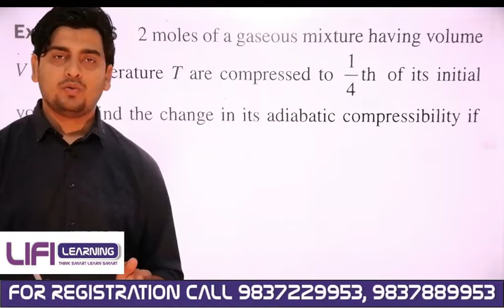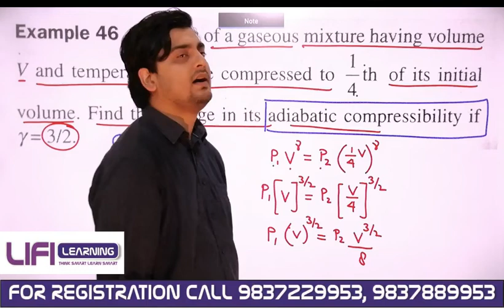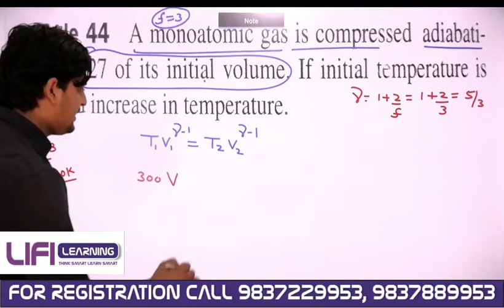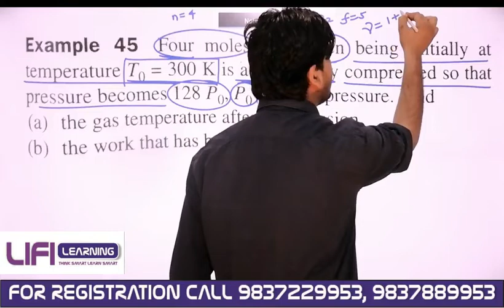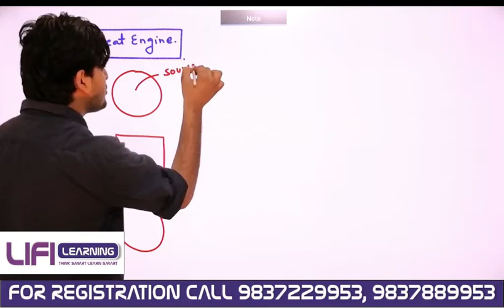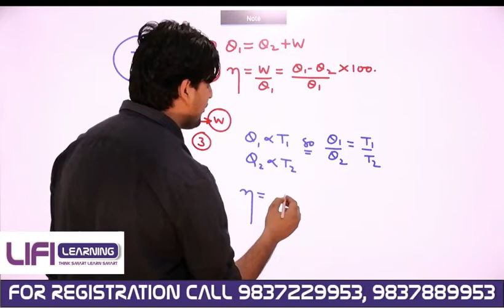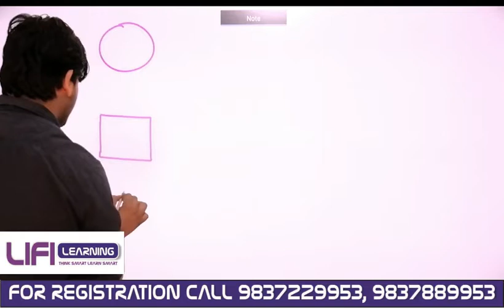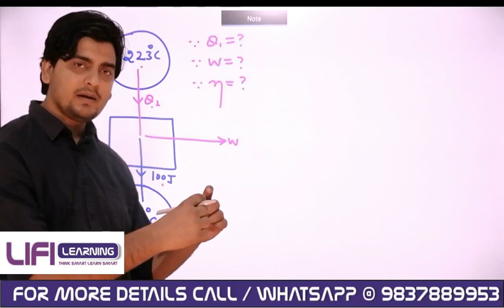CRASH COURSE NEET UG/JEE MAIN CRASH COURSE 2020 PHYSICS LECTURE - 13 (6/APRIL/2020)